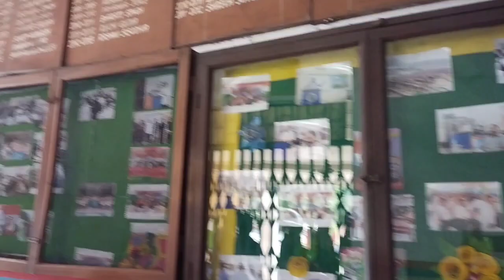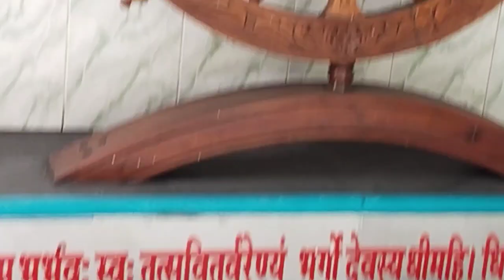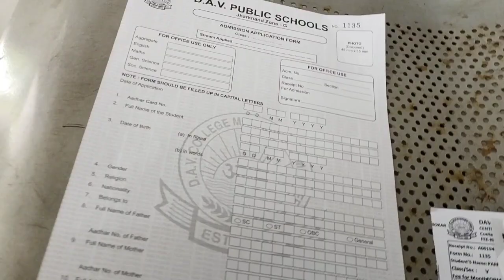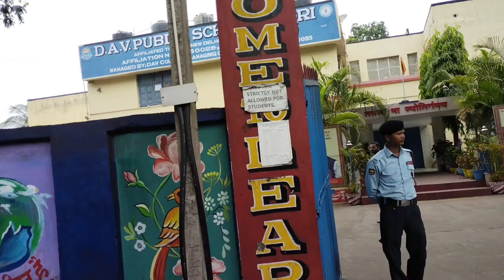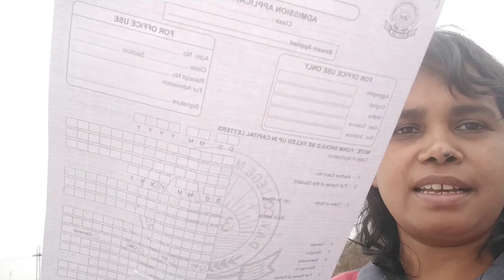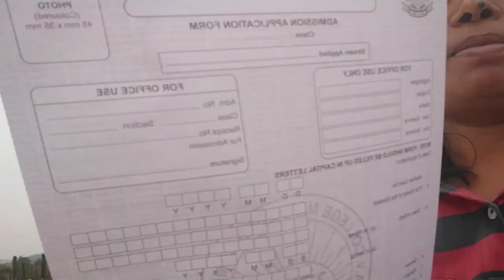झारखंड के डीएवी स्कूल इंजॉय सब्सक्राइब 👍🙏